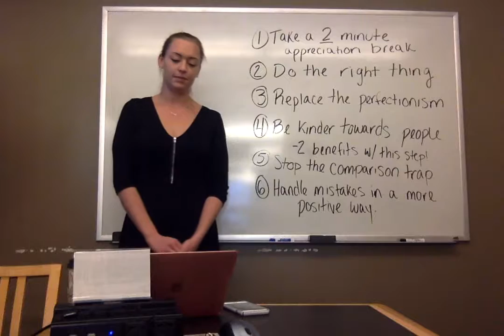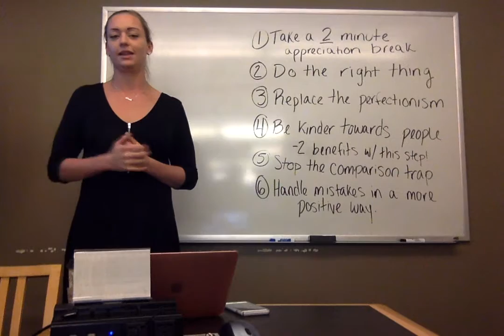WMST 1900 Self Esteem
Presentation for WMST 1900 on Self Esteem for women in the workforce.